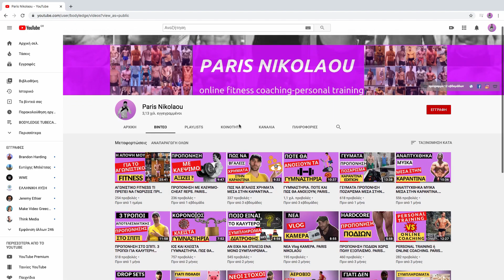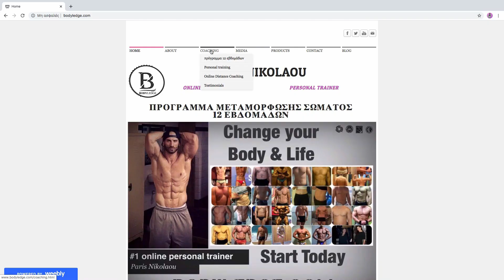5 ΛΑΘΗ ΠΟΥ ΚΑΝΟΥΝ ΟΙ ΝΕΟΙ ΑΣΚΟΥΜΕΝΟΙ ΚΑΙ ΔΕΝ ΦΤΙΑΧΝΟΥΝ ΣΩΜΑ | PARIS NIKOLAOU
5 ΛΑΘΗ ΠΟΥ ΚΑΝΟΥΝ ΟΙ ΝΕΟΙ ΑΣΚΟΥΜΕΝΟΙ ΚΑΙ ΔΕΝ ΦΤΙΑΧΝΟΥΝ ΣΩΜΑ | PARIS NIKOLAOU

ΘΕΣ ΝΑ ΦΤΙΑΞΕΙΣ ΣΩΜΑ; Εισαι νέος ασκούμενος; Κάνεις προπόνηση λιγότερο από 1 χρόνο και δεν βλέπεις αποτελέσματα; Σε αυτό το βίντεο αναφέρομαι στα 5 βασικά λάθη που κάνουν οι νέοι ασκούμενοι που εισέρχονται στον κόσμο του  fitness.  Αν θέλεις να φτιάξεις σώμα τότε ΔΕΝ πρέπει να κάνεις αυτά τα λάθη.

Το βίντεο σχετικά με την επιλογή του στόχου όγκος ή γράμμωση μπορείτε να το δείτε εδω

Το βίντεο σχετικά με το πως μπορείς να αλλάξεις το σώμα σου αν είσαι skinnyfat μπορείτε να το δείτε εδώ

Το βίντεο σχετικά με τις 10 αρχές για μέγιστη μυική ανάπτυξη μπορείτε να το δείτε εδώ

EΚΠΤΩΤΙΚΟΣ ΚΩΔΙΚΟΣ: PARISMYP. ΕΚΠΤΩΣΗ 35% ΣΕ ΟΛΟ ΤΟ  SITE.

Παρέχω το πρόγραμμα ΜΕΤΑΜΟΡΦΩΣΗΣ των 12 εβδομάδων και μπορώ να σου αλλάξω το ΣΩΜΑ αλλά και την ΖΩΗ σου. Δες το παρακάτω βίντεο ατόμων που αλλάξαν την ζωή τους ακολουθώντας το ΠΡΟΓΡΑΜΜΑ ΤΩΝ 12 ΕΒΔΟΜΑΔΩΝ

Μπορείτε να κατεβάσετε τον ΔΩΡΕΑΝ οδηγό με χρήση ΣΥΜΠΛΗΡΩΜΑΤΩΝ ΔΙΑΤΡΟΦΗΣ από εδώ

Γράψτε μου στα ΣΧΟΛΙΑ σχετικά με τα δικά σας λάθη που κάνατε όταν ξεκινήσατε την προπόνηση.
Στα ΣΧΟΛΙΑ μπορείτε να δημοσιεύετε την άποψη σας σχετικά με το θέμα στο οποίο αναφέρεται το βίντεο. Υβριστικά ή προσβλητικά σχόλια όπου εντοπίζονται θα διαγράφονται

To βίντεο τραβήχτηκε με Canon M50
Editing Software Apple Final Cut 10

 Όλα όσα αναφέρονται στα βίντεο αφορούν συμβουλές και μόνο. Κάθε πρόγραμμα προπόνησης και διατροφής καθώς και η λήψη συμπληρωμάτων διατροφής  χρειάζεται να ελεγθεί πρώτα από τον προσωπικό σας ιατρό.